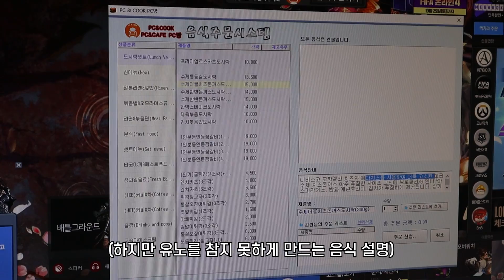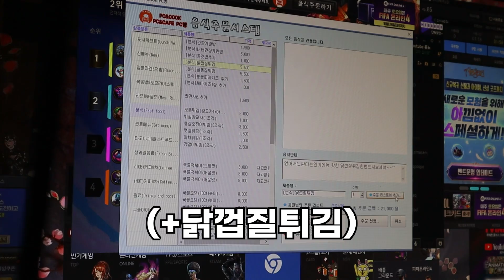"아니.. 피시방에서 찜갈비가 왜나와?" 피시방 먹방중 💥역대급 맛집 찾았습니다💥 ㄹㅇ 피시밥 ㅋㅋㅋㅋㅋㅋ